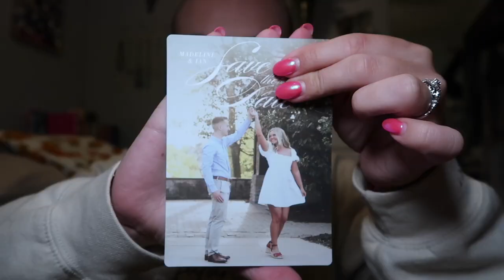WEDDING PLANNING UPDATES + Miss to Mrs Unboxing♡︎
xoxo, Madeline ♡︎